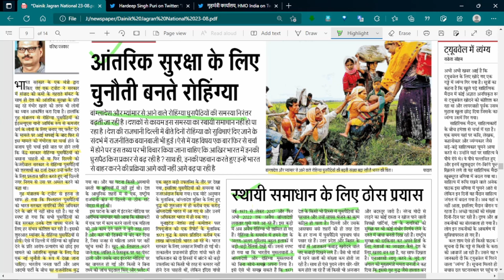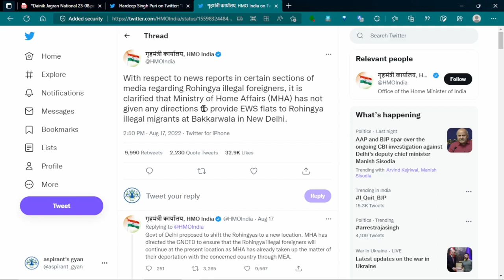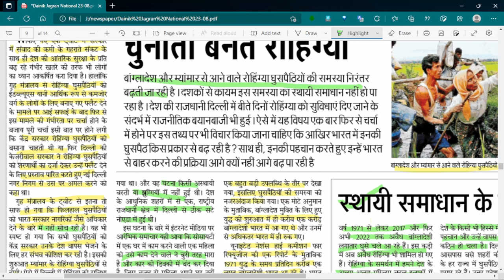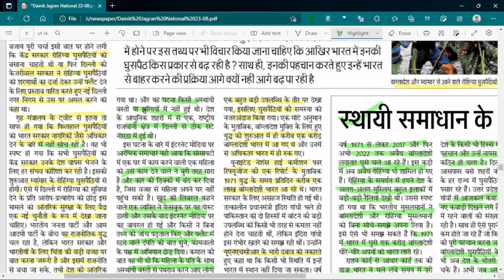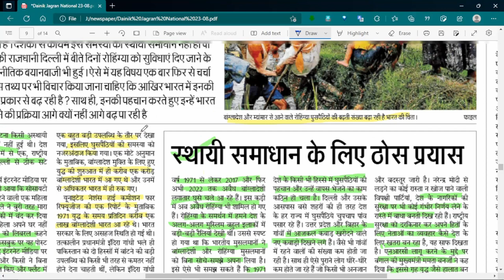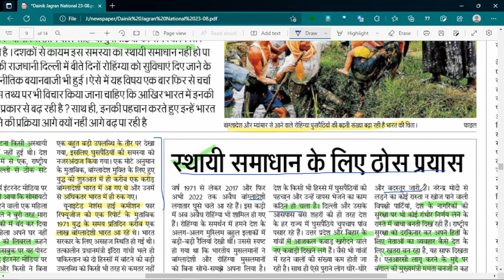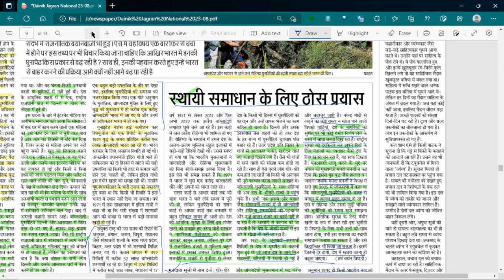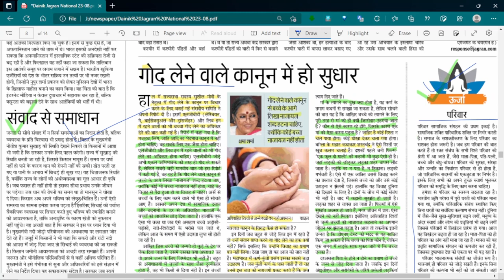23 AUGUST 2022 EDITORIAL ANALYSIS DAINIK JAGRAN NEWS PAPER IN HINDI